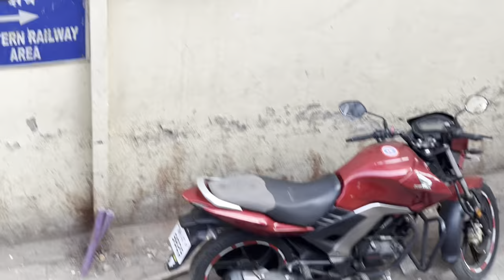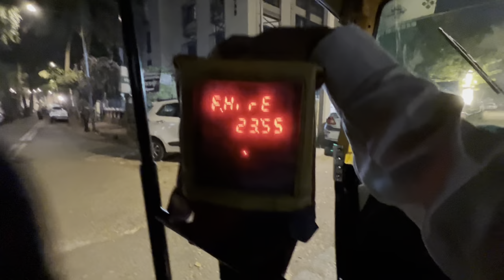Vlog#22 / चारकोपचा / सम्राट / विसर्जन / सोहळा / (जोगेश्वरी बिट्स )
Do follow Our Instagram Accounts.

JOGESHWARI BEATS:
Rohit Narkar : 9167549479